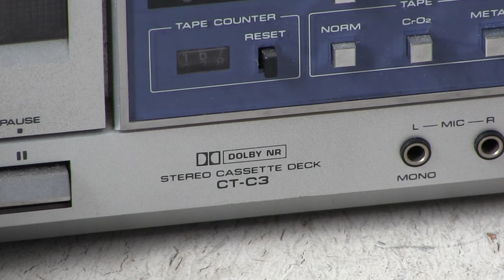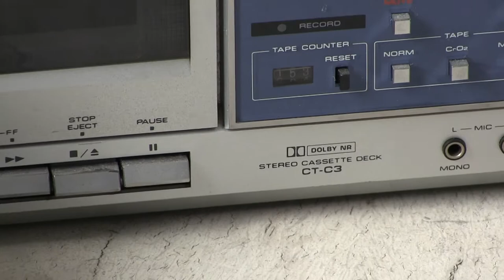Pioneer CK-3 3 Piece Boombox Replace Woofer Test Sounds Cassette tape only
00046 Pioneer CK-3 3-Piece Boombox Replace Woofer Test Sounds Cassette tape only
This is a:  Pioneer Model CK-3 Portable Component System, made up of these Three items;
FA-C3 Tuner / Integrated Amplifier
CT-C3 Compact Cassette Deck
CS-C3 Speaker System